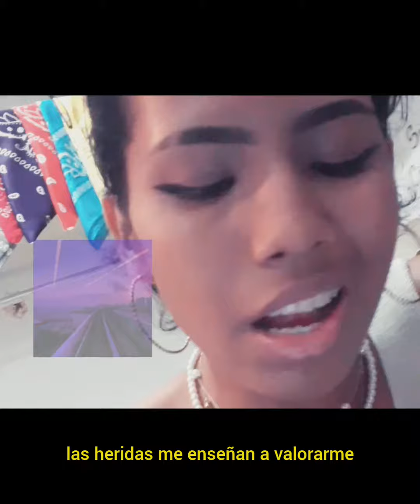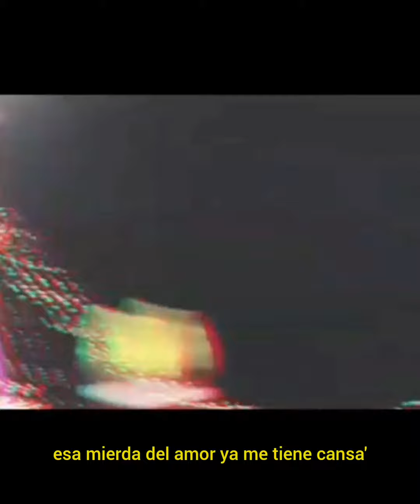Aura - LOVER (Visualizer) Prod. Fenix JC